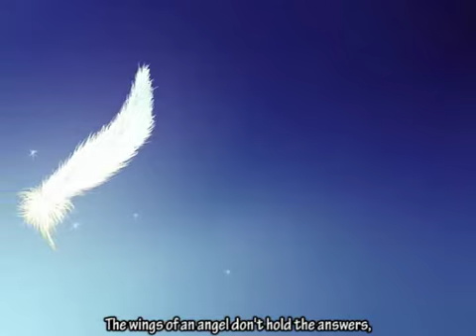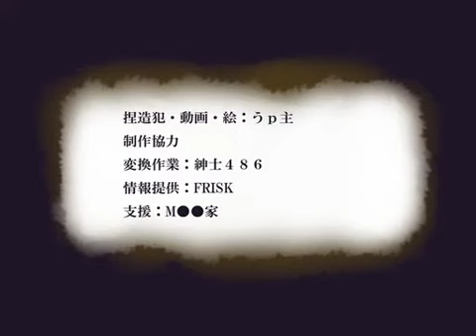Cendrillon with English Sub-Kaito and Miku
Volcaloid's Kaito and Miku :3
This is the song Cendrillion!